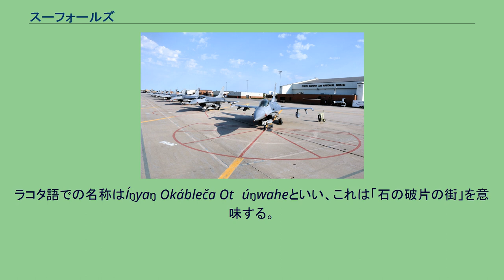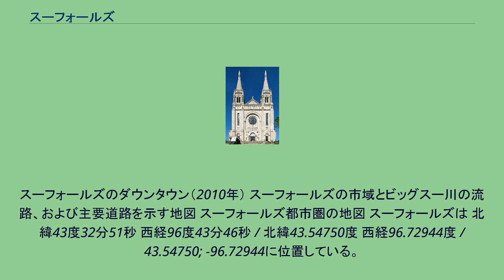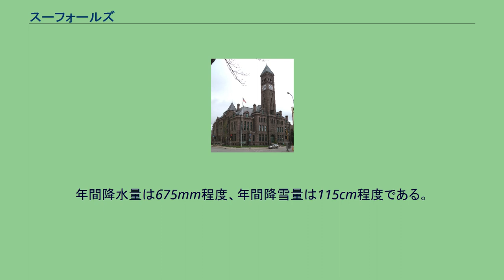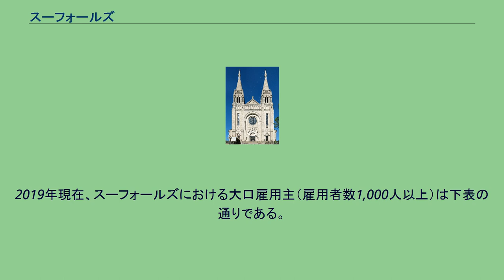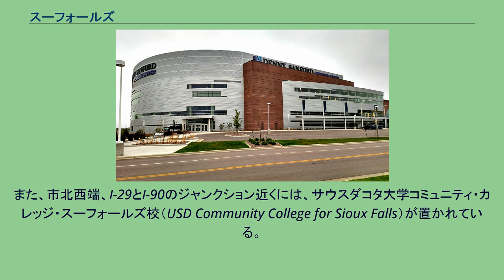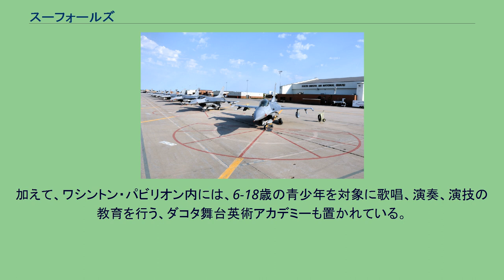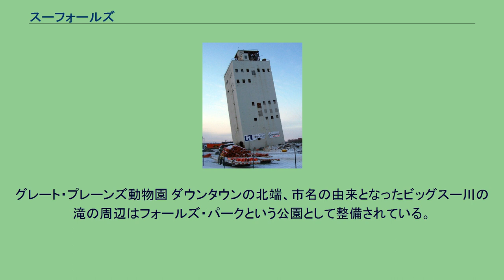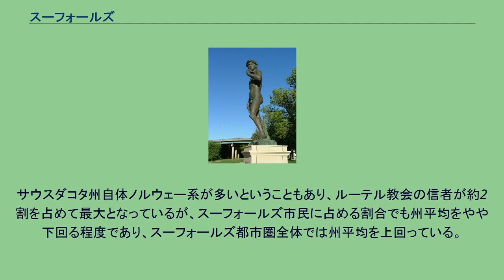スーフォールズ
スーフォールズ（Sioux Falls [ˌsuː ˈfɔːlz]）は、アメリカ合衆国サウスダコタ州東端に位置する都市。
オマハの北約270km、ミネアポリス・セントポールの南西約300kmに位置する。
ラコタ語での名称はÍŋyaŋ Okábleča Otȟúŋwaheといい、これは「石の破片の街」を意味する。
人口は153,888人（2010年国勢調査）で同州最大、かつ南北ダコタ両州最大である。
スーフォールズに郡庁を置くミネハハ郡を中心に4郡にまたがる都市圏は228,261人（2010年国勢調査）の人口を抱え、州の人口の1/4強を占める。
市域の大部分はミネハハ郡内にあるが、一部は南に隣接するリンカーン郡にかかっている。
スーフォールズは1856年に創設された。
市名は先史時代から多くの人の関心を引き付けてきたビッグスー川の滝に由来している。
古くは農業の中心地、また採石場の街であったが、20世紀中盤以降は製造業が発展し、1970年代以降は医療や金融が地域経済の要となっている。
また、経済面のみならず文化面においても、スーフォールズは州の中心的な都市となっている。
ビッグスー川を前面にしたスーフォールズの鳥瞰図（1881年） その名が示すように、スーフォールズの歴史はビッグスー川の滝を中心として流れてきた。
この滝はおよそ14,000年前、最終氷期に形成された。
やがて氷期が終わると、氷溶け水が川に流れ込んで侵食が進み、珪岩から成る淡いピンク色の基岩層が表れた。
この珪岩自体は約15億年前に、浅い海底の堆積物から形成されたものである。
この滝は古くから人々の関心を引き付けてきた。
この滝の周辺には紀元前500年よりも前から、古代のネイティブ・アメリカンが住み着いていた。
彼らが川沿いの高い崖の上に造った墳丘墓は、現代においても数多く残っている。
後からこの地にやってきて住み着いた部族は、囲郭村を造って農耕社会を形成した。
18世紀には、バイソンを狩る移動型狩猟採集民族であるラコタ族やダコタ族がこの地にやってきた。
同じ頃、フランス人毛皮罠猟師たちがこの滝を訪れた形跡も、この頃の地図に見られる。
また、ルイス・クラーク探検隊の1804年8月の日誌や、ジョン・C・フレモントおよびジョセフ・ニコレットが1838年にこの一帯を探検した際の記録にも、この滝についての記述が見られる。
1856年には、ジェイコブ・フェリスが著書The States and Territories of the Great Westの中でこの滝を記述し、これが町を創ろうとする者たちの関心を呼ぶことになった。
やがて、この滝の美しさ、および滝のもたらす水力から、この地に町としての将来性を見出した2組の土地投機家が動いた。
1856年にアイオワ州ダビュークのウェスタン・タウン・カンパニーが、そして翌1857年にはミネソタ準州の準州都セントポールのダコタ・ランド・カンパニーが、相次いでそれぞれ、この滝の周辺の土地320エーカー（130ha）の所有権を主張し、町を区画した。
しかし、この地にもともと住み着いていたネイティブ・アメリカンの脅威にさらされるようになると、両社は町の防衛のために協働するようになり、共に芝の仮設バリケードを造ってFort Sod（芝の砦）と呼んだ。
この新たに創設された町では、最初の年に17人が越冬した。
その翌年には、この町には40人が住み着くようになった。
しかし、1862年にダコタ戦争が勃発し、町に程近いミネソタ州南西部一帯が戦火に包まれるようになると、2人の入植者が殺害されたのを受けて、同年8月に町はヤンクトンに退避した。
放棄された町はやがて略奪され、焼き討ちにされた。
その後、1865年5月にダコタ砦が建てられると、避難した入植者が戻ってくると共に、新たな入植者を呼び込み、町は復興した。
1876年、ヤンクトンで開かれた第12回ダコタ準州議会での議決により、スーフォールズは1,200エーカー（4.86km2）の村域を持つ村として正式に法人化された。
しかし、村という行政形態では制約が大きすぎたため、スーフォールズは市制施行を陳情し、1883年3月3日にこれが準州議会で認められた。
1880年代に鉄道が開通すると、スーフォールズは高い成長を遂げた。
1880年の国勢調査時には2,167人であった人口は、わずか10年で5倍近くに膨れ上がった。
しかし、1890年代に入ると一転、深刻な蝗害と全米的な不況によって成長が著しく鈍化した。...